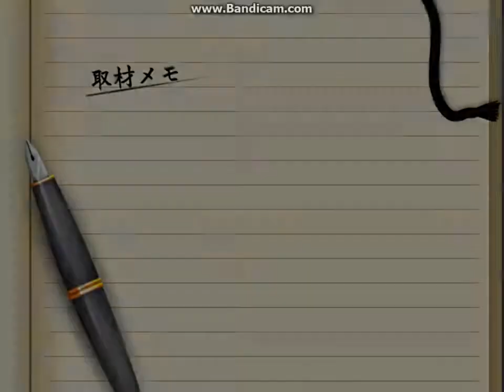Touhou Rhythm Carnival Daiyousei ice slide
slide slide slide jump jump jump slide jump jump jump jump slide jump jump jump randomness
GO DAIYOUSEI!  sorry for tiny lag spikes